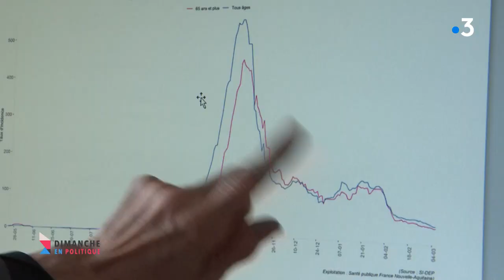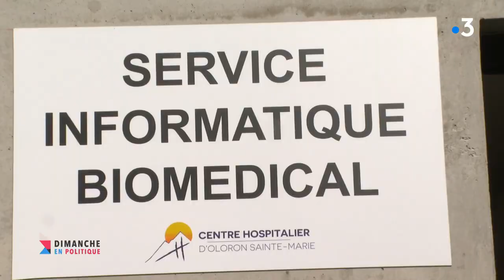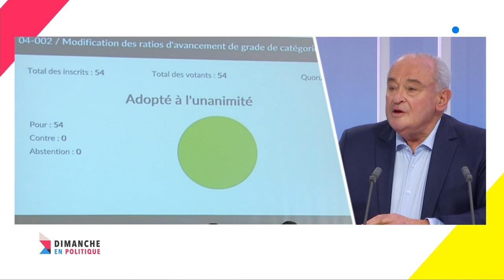Jean-Jacques Lasserre président du conseil départemental des Pyrénées-Atlantiques invité politique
Le président du conseil départemental des Pyrénées-Atlantiques invité politique dimanche 14 mars. Il feuillette l'actualité sur notre plateau en compagnie de Franck Omer.